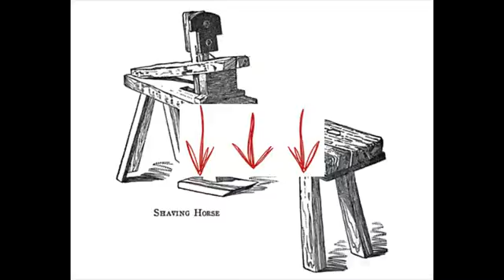wooden box plans